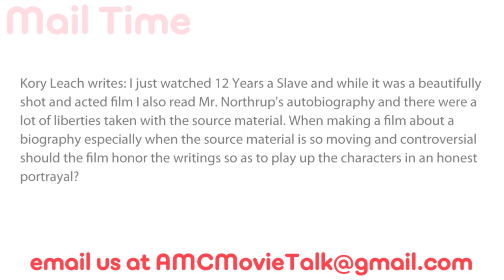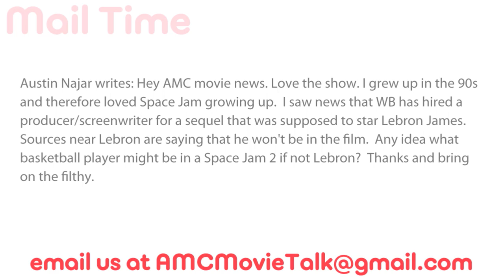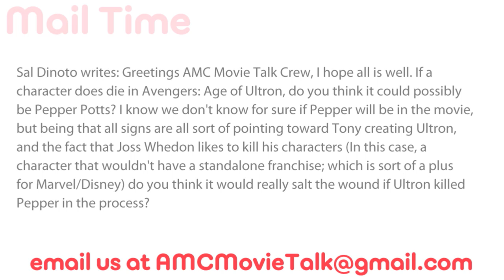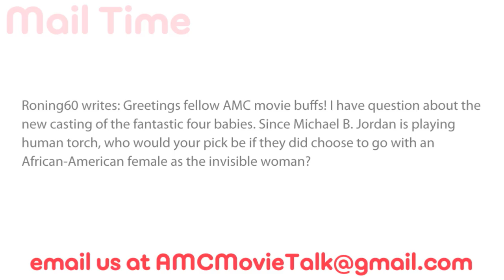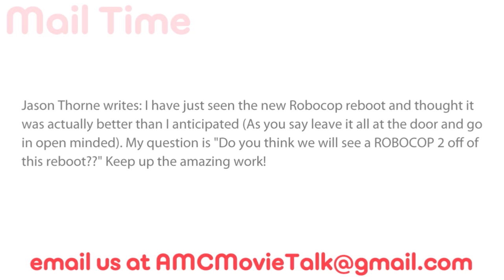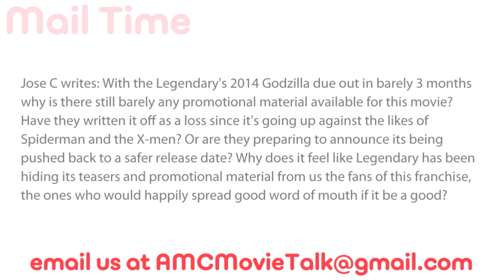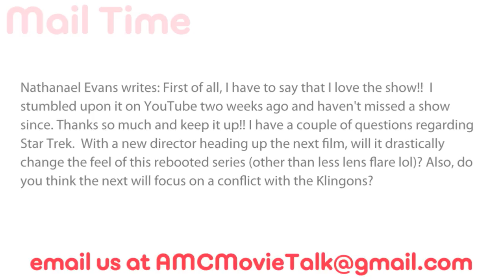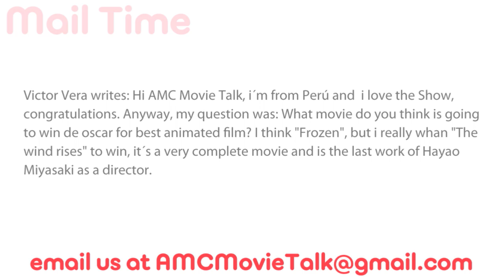AMC Mail Bag - Will AVENGERS 2 Kill Potts? Who Would Be A Good Black Sue Storm?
On this installment of AMC Mail bag (Saturday February 22nd 2014) we take the following viewer emails:

Kory Leach writes: I just watched 12 Years a Slave and while it was a beautifully shot and acted film I also read Mr. Northrup's autobiography and there were a lot of liberties taken with the source material. When making a film about a biography especially when the source material is so moving and controversial should the film honor the writings so as to play up the characters in an honest portrayal?  I felt that Mr. Cumberbatch's character was shortchanged in his homage as in the book Mr. Northrup didn't have a bad thing to say about him and never divulged that he was in fact a freeman to him.

Austin Najar writes: Hey AMC movie news. Love the show. I grew up in the 90s and therefore loved Space Jam growing up.  I saw news that WB has hired a producer/screenwriter for a sequel that was supposed to star Lebron James.  Sources near Lebron are saying that he won't be in the film.  Any idea what basketball player might be in a Space Jam 2 if not Lebron?  Thanks and bring on the filthy.

Sal Dinoto writes: Greetings AMC Movie Talk Crew, I hope all is well. If a character does die in Avengers: Age of Ultron, do you think it could possibly be Pepper Potts? I know we don't know for sure if Pepper will be in the movie, but being that all signs are all sort of pointing toward Tony creating Ultron, and the fact that Joss Whedon likes to kill his characters (In this case, a character that wouldn't have a standalone franchise; which is sort of a plus for Marvel/Disney) do you think it would really salt the wound if Ultron killed Pepper in the process?

Roning60 writes: Greetings fellow AMC movie buffs! I have question about the new casting of the fantastic four babies. Since Michael B. Jordan is playing human torch, who would your pick be if they did choose to go with an African-American female as the invisible woman?

Jason Thorne writes: I have just seen the new Robocop reboot and thought it was actually better than I anticipated (As you say leave it all at the door and go in open minded). My question is "Do you think we will see a ROBOCOP 2 off of this reboot??" Keep up the amazing work!

Jose C writes: With the Legendary's 2014 Godzilla due out in barely 3 months why is there still barely any promotional material available for this movie? Have they written it off as a loss since it's going up against the likes of Spiderman and the X-men? Or are they preparing to announce its being pushed back to a safer release date? Why does it feel like Legendary has been hiding its teasers and promotional material from us the fans of this franchise, the ones who would happily spread good word of mouth if it be a good?

Nathanael Evans writes: First of all, I have to say that I love the show!!  I stumbled upon it on YouTube two weeks ago and haven't missed a show since. Thanks so much and keep it up!! I have a couple of questions regarding Star Trek.  With a new director heading up the next film, will it drastically change the feel of this rebooted series (other than less lens flare lol)? Also, do you think the next will focus on a conflict with the Klingons?

Victor Vera writes: Hi AMC Movie Talk, i´m from Perú and  i love the Show, congratulations. Anyway, my question was: What movie do you think is going to win de oscar for best animated film? I think "Frozen", but i really whan "The wind rises" to win, it´s a very complete movie and is the last work of Hayao Miyasaki as a director.